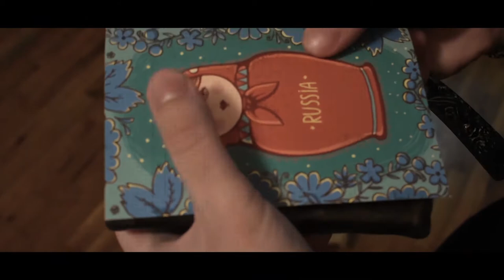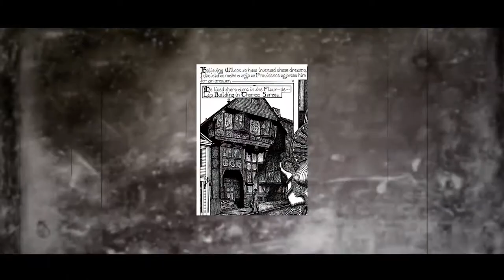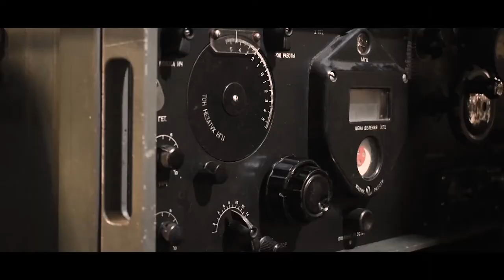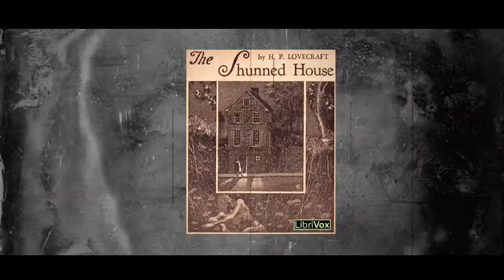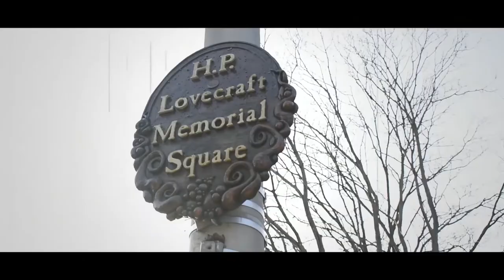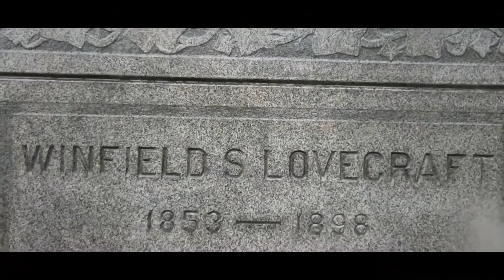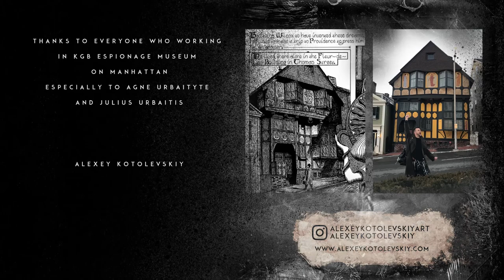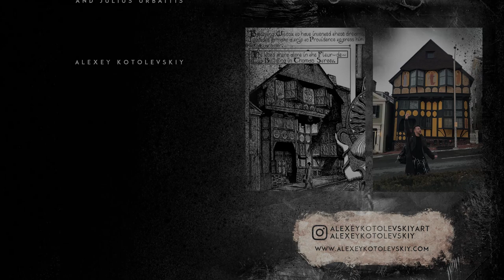Lovecraft by Alexey Kotolevsky